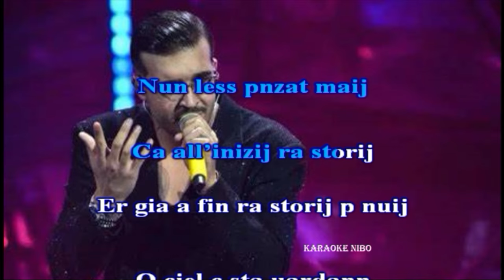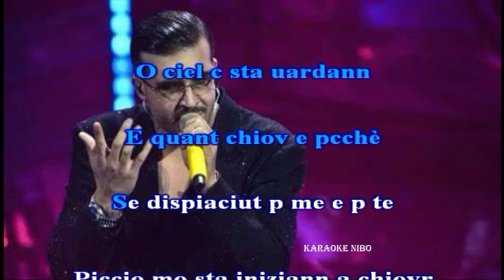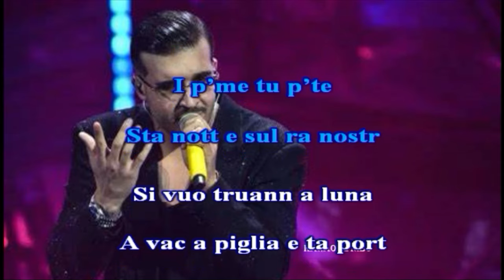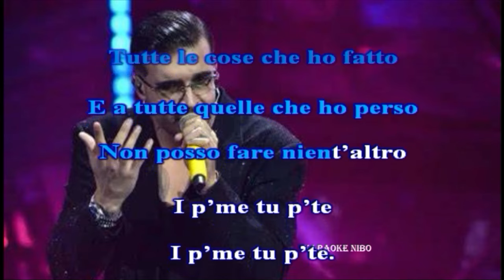Geolier - I p' me Tu p' te - karaoke nibo